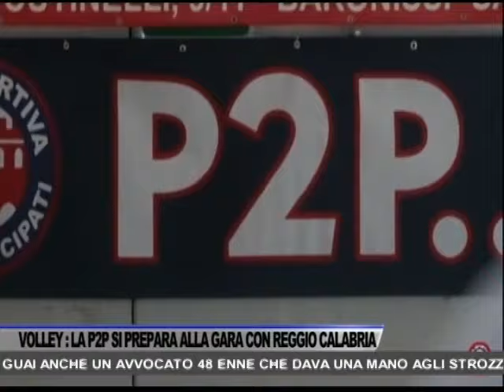TG OGGI NEWS DEL 04/11/2021